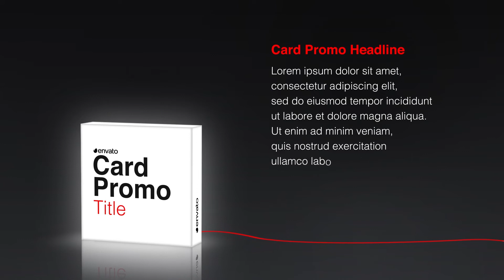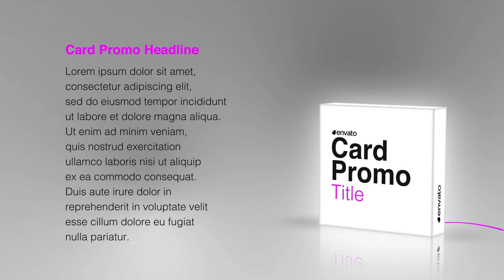Lightbox Broadcast Package (After Effects Template)